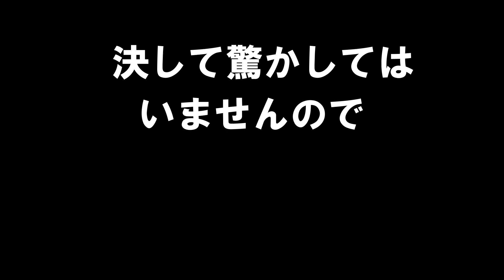ハムスターの珍しい鳴き声 Hamster's rare cry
うとうとしていた昼下がり。ゴールデンハムスターのドンちゃんしかいないケージから奇妙な鳴き声が。数日後、再び鳴いている姿を撮影できました。寝ぼけてた？それともイラついてた⁈
Early afternoon when I was dozing off. I heard a strange cry from the cage where only Don-chan, a Syrian hamster was. A few days later, I was able to film him crying again. Was he half asleep or irritated?

はむはむワールドのLINEスタンプ、販売開始しました
ハムスターの写真で作った可愛いスタンプがいっぱい！